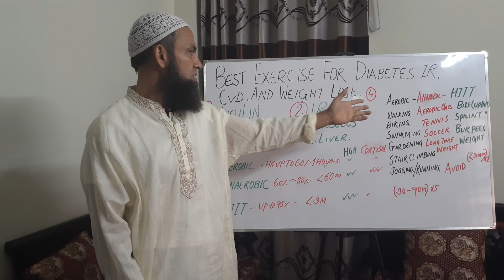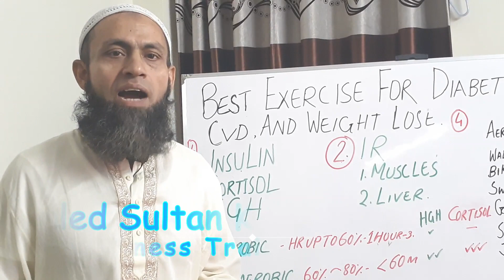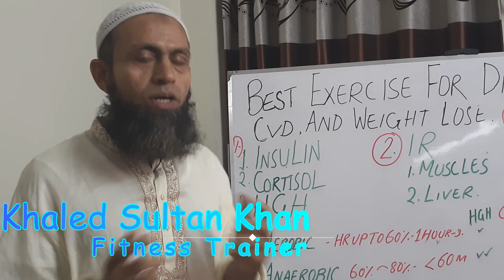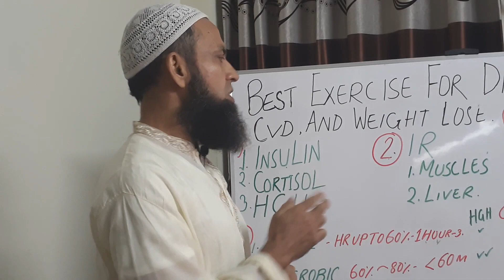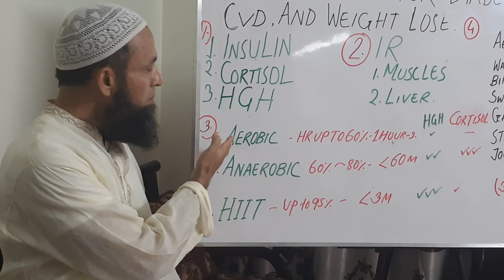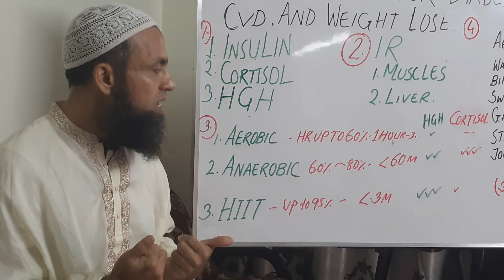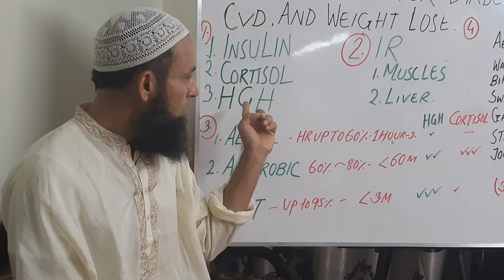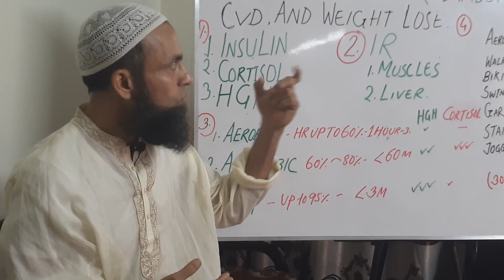Best Exercise for fat burning Part 01()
Ultimate BENEFITS OF EXERCISE For Diabetes, Insulin, CVD and Weight Loss, Your Brain & More. Why exercise? Exercise is good for the heart and losing weight, but the brain is the most important organ we have and it gets the most benefit. The  human brain helps us get around and tells each body part what to do, but without exercise and movement the brain shrinks and stop working correctly. Exercise has been shown to grow new neurons, makes you smarter, reduce chances of neurological disease such as Alzheimer's, it reduces blood sugar in the blood stream, and so much more. Learn what the best exercise is for you.

Exercise helps regulate hormones such as BDNF (brain-derived neurotrophic factor) and HGH (human growth hormone) which can intern help your memory, over all health, brain power, depression, anxiety, add/adhd, focus, productivity, intelligence and of course weight loss.

Aerobic exercise, anaerobic exercise and HIIT high intensity interval training are the 3 types of ways to exercise, but what is exercise doing for your body, what exercise does for your brain, heart, circulation, depression, mood, fatigue, aging, insulin resistance, diabetes, etc. The list could go on and on because exercise is so important! I hope this video is motivation for you to get up and start exercising.

 This is a Health Channel that focuses on all aspects of Natural Health and Wellness featuring Fitness Trainer, Khaled Sultan Khan with Wellness For Life. Learn to master holistic health, stay healthy naturally, live longer and have quality of life by learning how the body really works. Khaled Sultan Khan covers and explains health in an easy to understand way. There will be health tips like how to lose weight, what to eat, best nutrition, low carb diet, cold hands & feet, holistic health tips, pain relief, lower blood pressure, reverse diabetes naturally, reduce stress, how to exercise, thyroid issues, keto diet explained, brain health tips,  stretches & more.